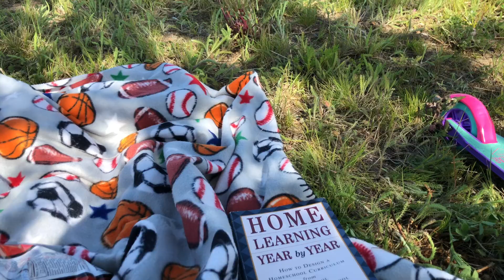Mini Vlog! Finally, a Breath of fresh air!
Hi there!
My name is Erica, if you're new here. Welcome!
This is just a small clip to encourage you to take some time to get a breath of fresh air. Times are pretty difficult, and very different (to say the least).. and it is important to get some of that all-natural vitamin D.. :)On this particular day, my little family and I enjoyed a much needed day in the sun.

Love Y'all, Stay safe, Stay encourage.. and  God Bless...-Erica